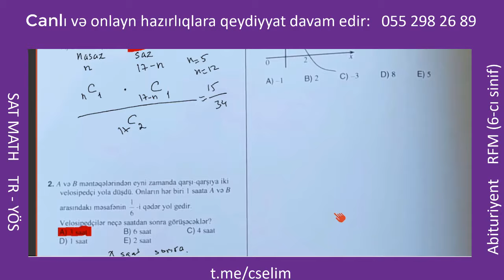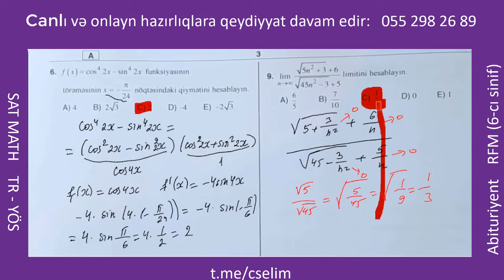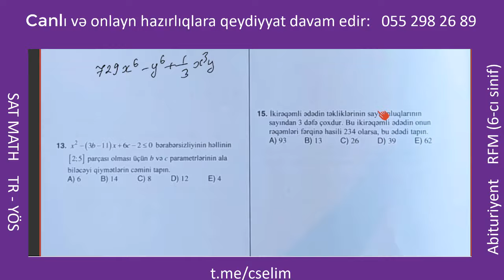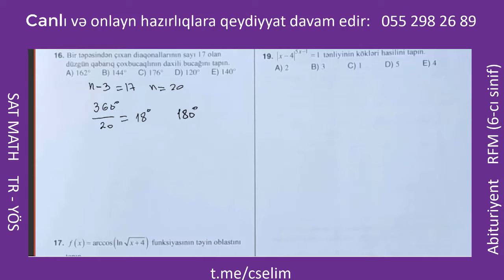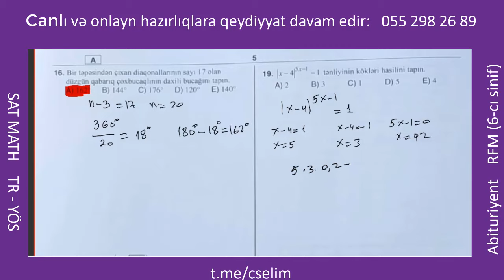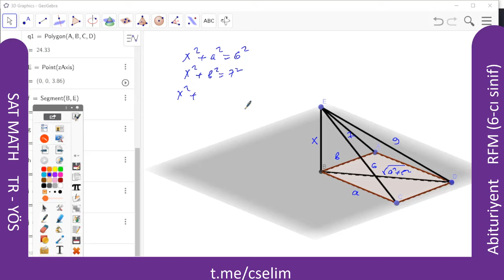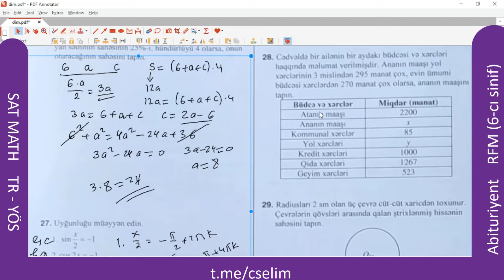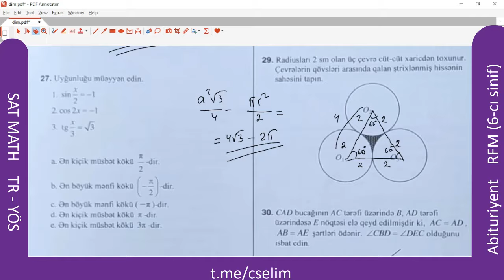12 fevral 2023 DİM sınaq I qrup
12 fevral dim sınaq 1-ci qrup riyaziyyat